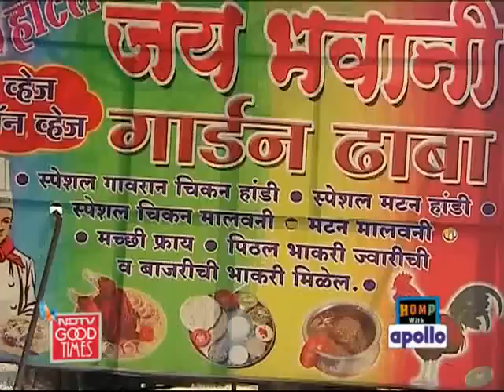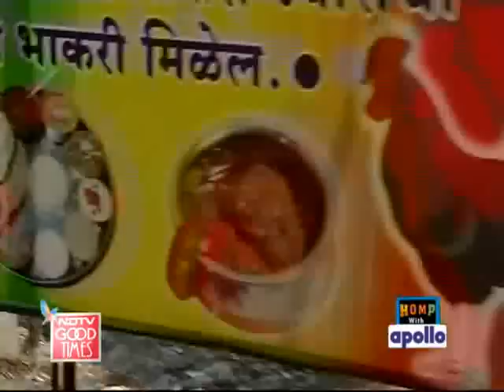Rocky, Mayur head to Kolhapur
Highway On My Plate: Join Rocky and Mayur on their latest dhaba trail.